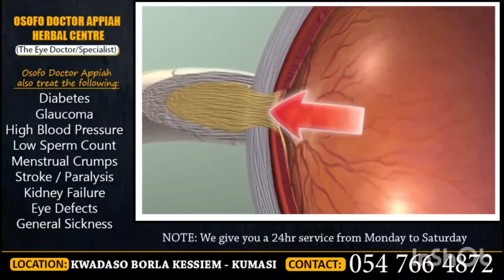😭SURO NYAME AWU AWURADE!! BREAKING NEWS AS POPULAR GHANA PROPHET SURO NYAME IN A VERY SERIOUS..